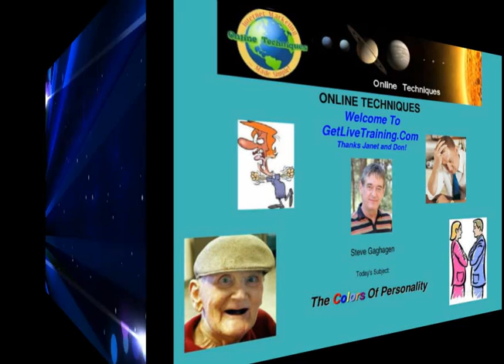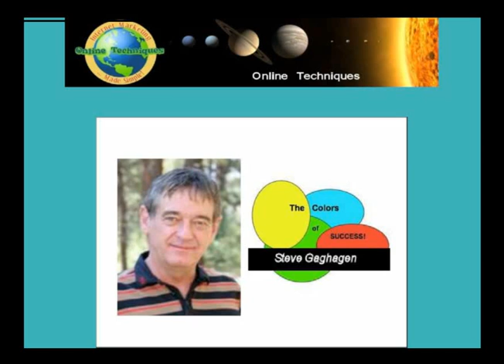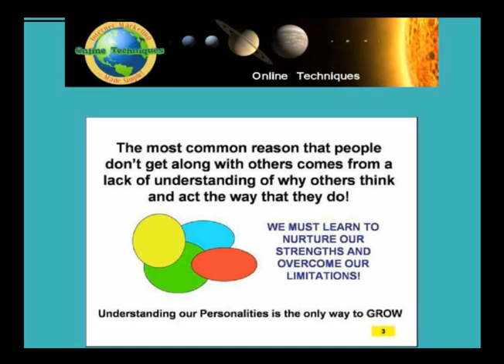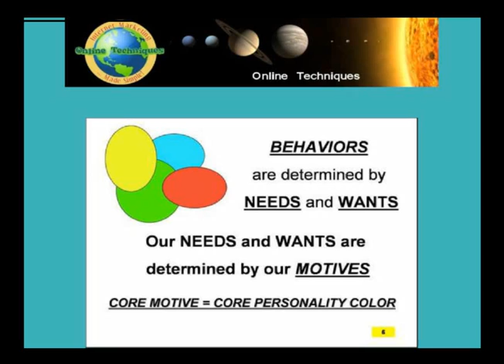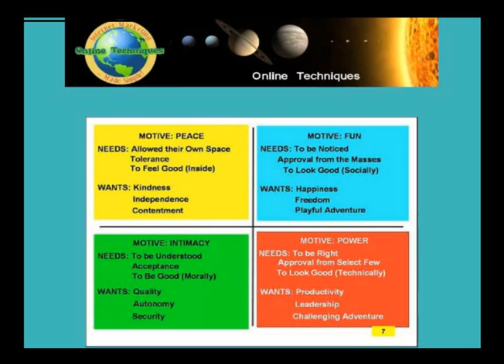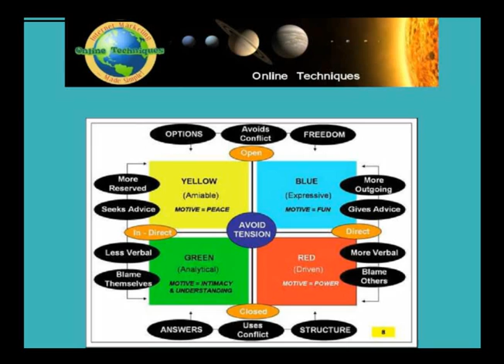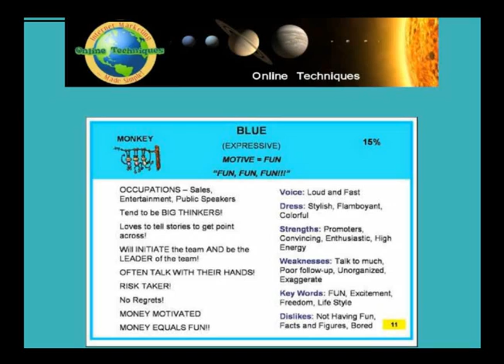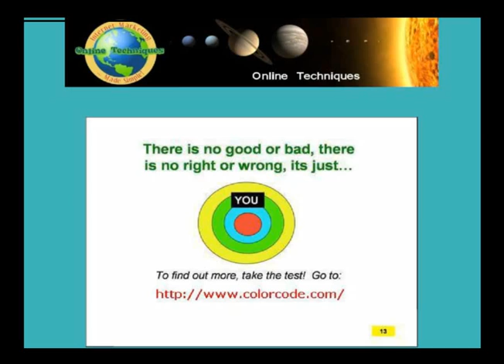Network Marketing Training | The Colors Of Personality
- Steve Gaghagen of Online Techniques teaches a powerful concept of communication using a personality identification system based on the Hartman Personality test. This session was held on 06/22/2013, and Steve was Guest Hosting Janet Legere's "Get Live Training" session.